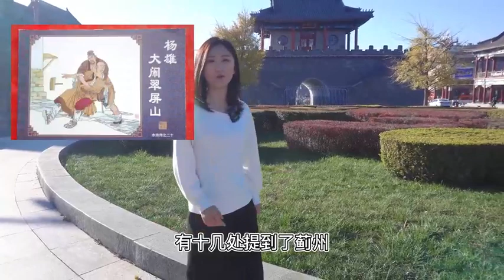Jizhou Drum Tower in Tianjin